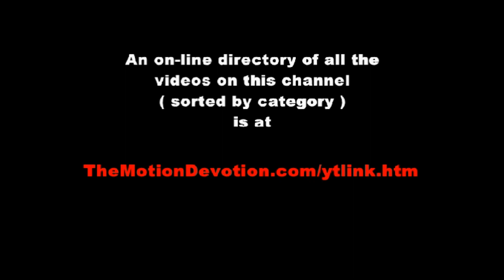MERLE BOLEY - trumpet & BRAD HUBAL - harmonica : “Stairway to the Stars” - 1989 CHICAGO CABLE TV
BRAD HUBAL is available for gigs and lessons in the Chicago metro area.   NOTE: Brad also plays (and teaches) guitar and piano.
"Stairway to the Stars"  by Matty Malneck and Frank Signorelli with lyrics by Mitchell Parish
MERLE BOLEY - trumpet, JACK HUBBLE ( Hubal ) - saxophone,  BRAD HUBAL - piano,
BARRY SHAW - bass, DOMENICK JACONETTY - drums
July 12, 1989
Chicago saxophonist and pianist Jack Hubble had a jazz show on local access cable for 15 years (starting in the mid-1980s)  broadcasting from Evanston, IL (which borders  Chicago on the north). His focus was always on providing exposure for Chicago jazz musicians and propagating this profound art form.

R.I.P. Jack Hubble
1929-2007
ALL of the other music clips on this channel ( JAZZ and otherwise )can be easily accessed via the listing that you will find
TheMotionDevotion
MISSION STATEMENT: Educate, Entertain, Inspire
EACH & EVERY video clip on this channel can be easily accessed via the listing that you will find